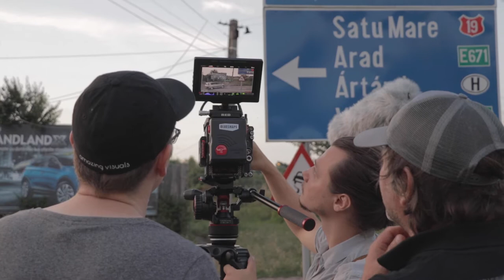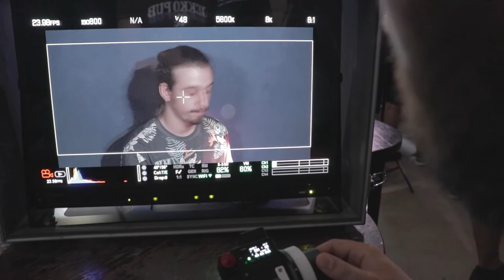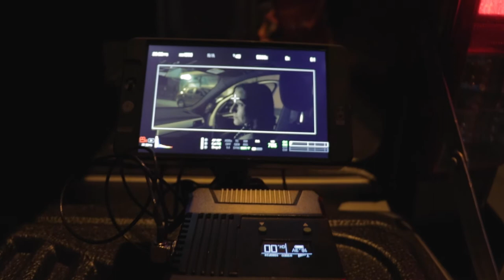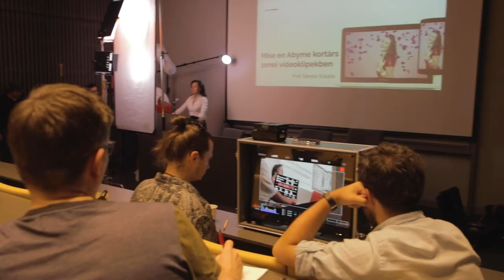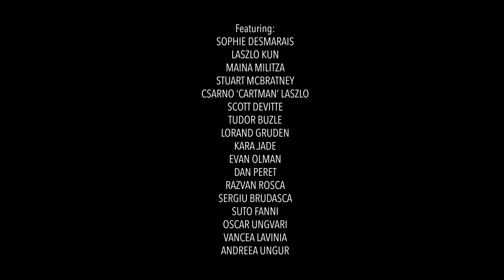'Don't Read This on a Plane' - behind the scenes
Behind the scenes of the Australian/Romanian indie movie
"Don't Read This on a Plane" (2020).
Starring Sophie Desmarais
Producer: Laszlo Kun.
Director: Stuart McBratney.
Production companies: Amazing Visuals, Oradea, Romania
McBrat Motion Pictures, Newcastle, Australia.